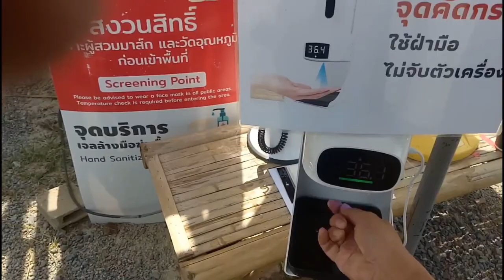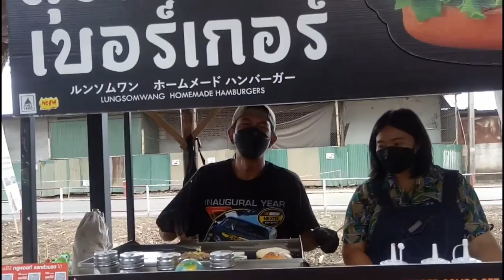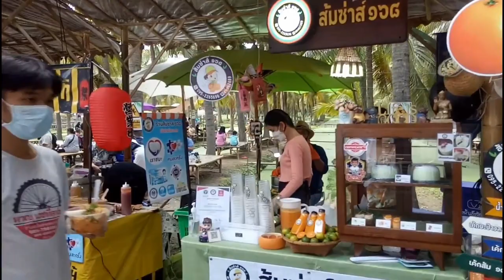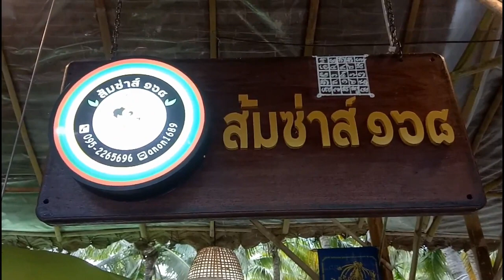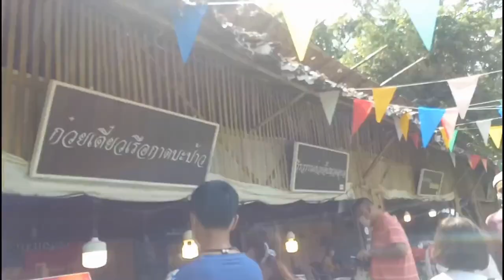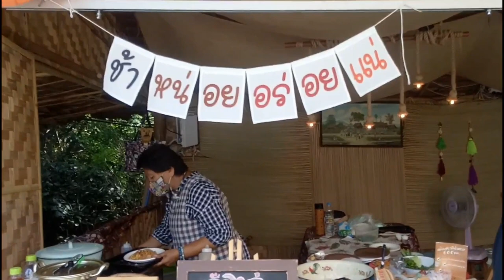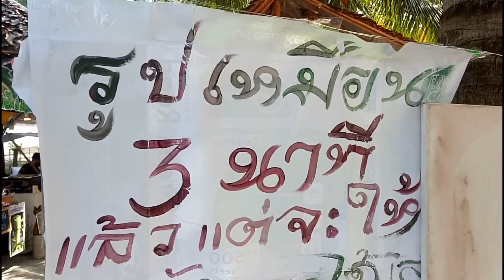กาดบะป๊าว เชียงใหม่ กาดนัดชุมชน ของขายเยอะ บรรยากาศโปร่งโล่งสบายครับ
อีกหนึ่งตลาดนัดน่าเที่ยวในจังหวัดเชียงใหม่ กาดบะป๊าว เปิดทุกวันเสาร์อาทิตย์ตั้งแต่ 7:00 น จนถึงประมาณ 13:00 น ครับ มีของขายเยอะแยะมากมายอาหารหลากหลายให้ได้เลือก ลิ้มลองชิมกัน ของใช้เสื้อผ้างานหัตถกรรมทำมือ มีให้เดินดูจนเพลินเลยครับ อีก จุดสำคัญคือบรรยากาศของที่นี่ อยากจะบอกว่าชิว...สุดๆ  เลือกซื้ออาหารแล้วมานั่งทานตามซุ้มหรือจะนั่งชิล..ใต้ต้นมะพร้าวที่เขาจัดเตรียมไว้ให้ก็ได้ครับ บรรยากาศดีมากโปร่งโล่งสบาย อาหารรสชาติดีราคาไม่แพง แนะนำครับ หากข้อมูลไม่ถูกต้องขออภัยไว้ด้วยนะครับ